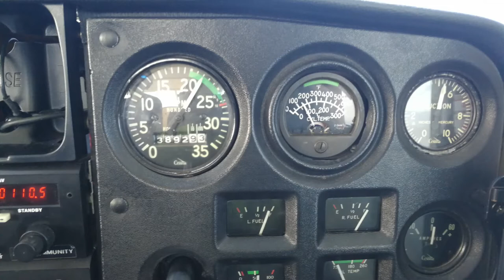voo de natal com gonçalo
Voo Cessna 150 LPCS
musica walk foo fighters